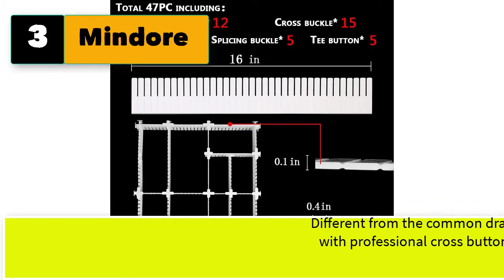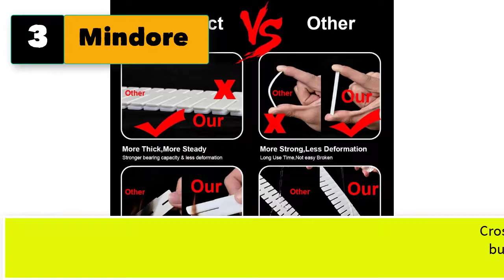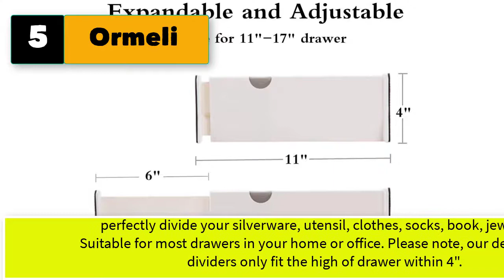Best Drawer Dividers Adjustable For Kitchen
5 Drawer Dividers Adjustable for Kitchen Dresser Cloths Jewelry Makeup

1. Flytianmy 40Pcs Drawer Dividers, Adjustable Drawer Organizer for Socks, Underwear, Makeup, Can Help Tidy Kitchen, Bedroom, Dresser White

2. Bofoho Drawer Divider Adjustable DIY Storage Organizer Separator for Tidying Clutter Cutlery Makeup Clothes of Dresses, Desk & Box in Kitchen Bathroom Bedroom Office (Cut at Will) (16 pcs)

3. Mindore 12pcs Adjustable Drawer Divider,White Plastic Thicken Grid Drawer Organizer with Fixed Buckle,Drawer Dividers for Clutter Kitchen Utensils Tools Cutlery Dresser Makeup,Tidy Kitchen,Bedroom,Dresser

4. Qozary 42 Pack Adjustable Drawer Organizer Dividers for Socks, Underwear, Makeup, Kitchen, Dresser (Black)

5. Ormeli Drawer Dividers Expandable Adjustable Dresser Drawer Organizers Divider for Clothes, Silverware and Utensils fit Kitchen, Bedroom, Bookcase, Baby Drawer with Instructions

6. Bamboo Drawer Dividers, Adjustable & Expandable Kitchen Drawer Organizer, Ideal for Silverware Drawer Organizer, Dresser Drawer Organizer or Bedroom and Bathroom Drawer Organizer
7. Drawer Dividers, ShineMe 8pcs Drawer Divider Organizers, White DIY Plastic Grid, Plastic Adjustable Drawer Dividers, Household Storage Makeup Socks Underwear Organizer for Clothes, Kitchen, Office
8. BAMEOS Drawer Dividers Bamboo Separators Organization Expandable Organizers for Kitchen Bedroom Bathroom Dresser Office 4-pack
9. Ryqtop Bamboo Drawer Dividers Organizers, Kitchen Drawer Organizer, Adjustable Drawer Divider for Clothes, Kitchen, Dresser, Bedroom, Bathroom and Office, 4-Pack(12-17 in), Black
10. 12PCS DIY Plastic Grid Drawer Dividers,White Adjustable Sock Underwear Dresser Drawer Organizers Divider for Stationary Storage